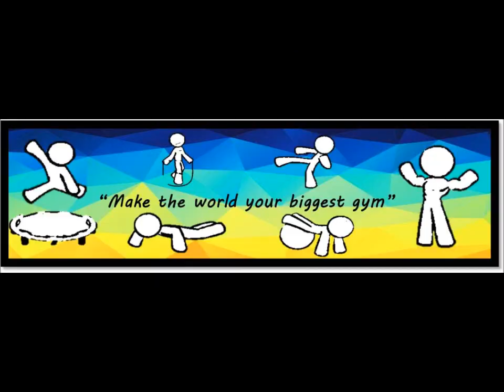Best Bodyweight Exercises - Mix Pull Ups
Go to the park and enjoy while getting fit !!
Creative workout : Make the world your biggest gym